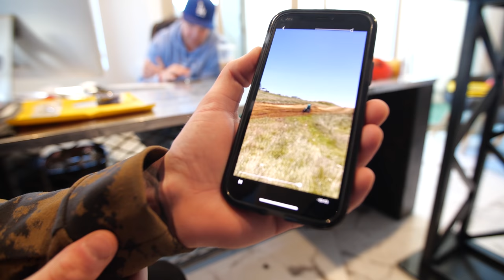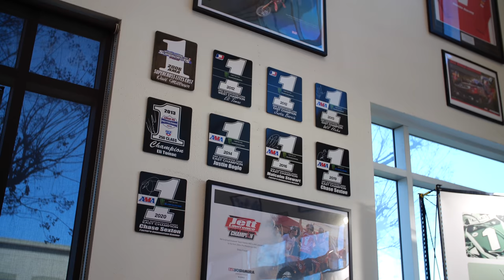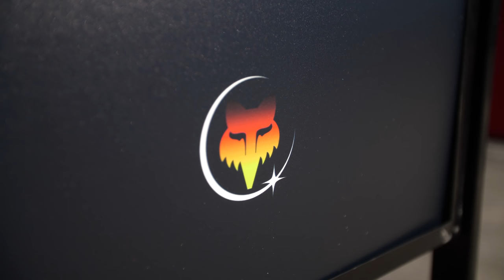Yoshimura Gave Me a FREE EXHAUST + Jett/Hunter Lawrence Press Conference!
My agent insists that we do some modifications to a pitbike I borrowed for a $10,000 race we just found out about 30 minutes ago. Will I make Lucas proud?

for the world's best online motocross training with myself and Jett Lawrence!

Dango Design GoPro Mount

Panasonic GH5